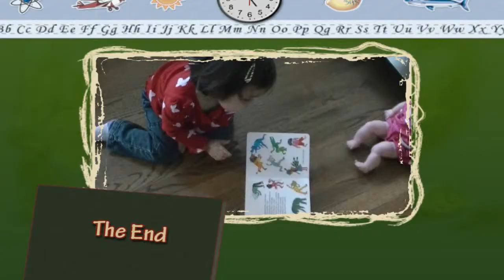Zoe reads to Rosie